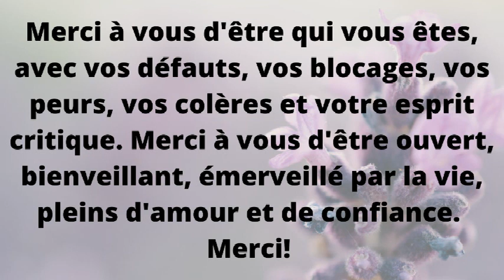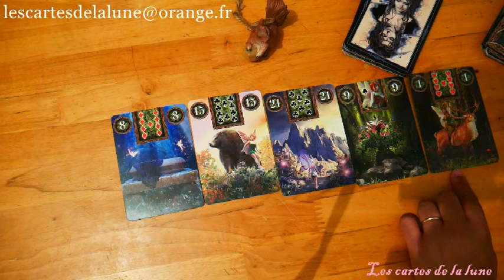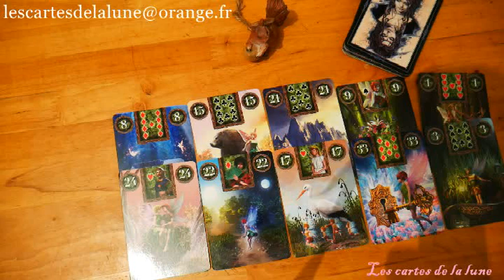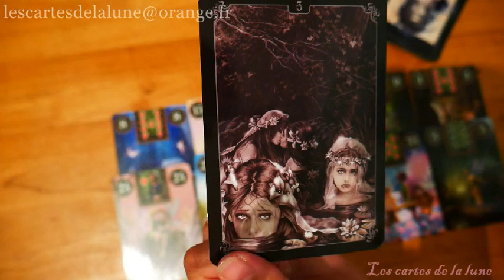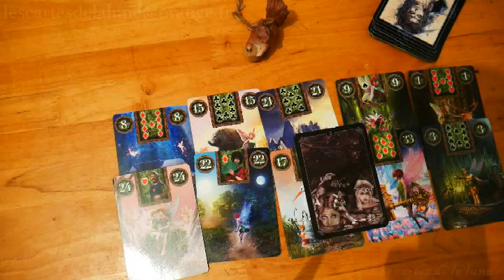Guidance énergétique du dimanche 27 septembre 2020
Ce tirage énergétique quotidien pour la journée du Dimanche 27 septembre 2020, peut ne pas vous parlez, car il est général et représente les énergies qui nous entourent, mais peut -être pas votre situation personnelle. Si vous désirez approfondir par un tirage votre propre situation contactez-moi en message privé.

Attention ces vidéos ne sont pas conçues pour les enfants.Lien vers la vidéo

Jeux utiliser:

Fairy lenormand

Victoria Frances Oracle